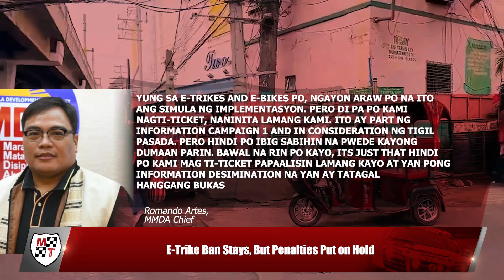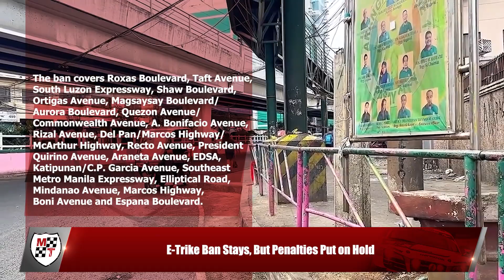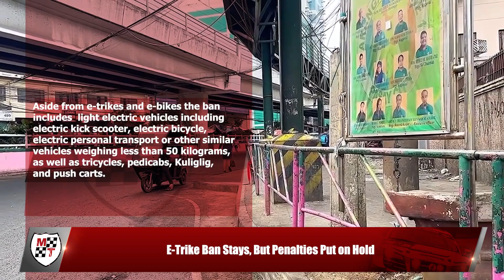E-Trike Ban Stays, But Penalties Put on Hold | Motoring News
There seems to be a pattern with government officials talking tough about imposing painful policies and the President taking a softer populist stance. This may be confusing to many who believe the ban on e-trikes on major thoroughfares is a good thing.